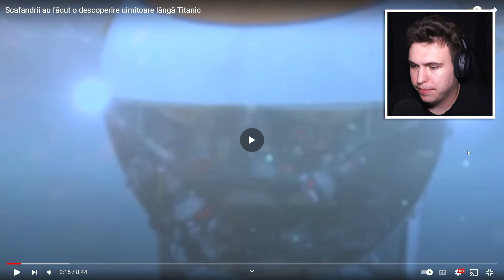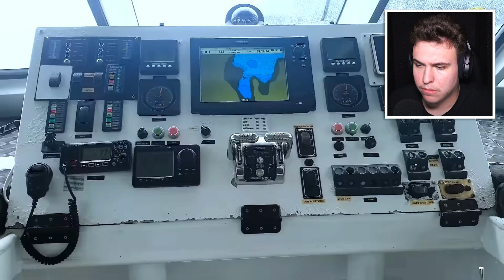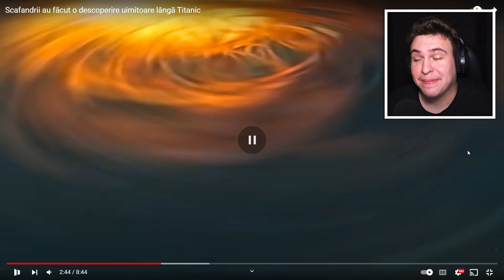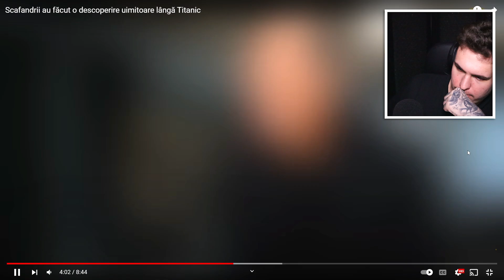Scafandrii au găsit ceva șocant lângă Titanic... *100% nu știai*